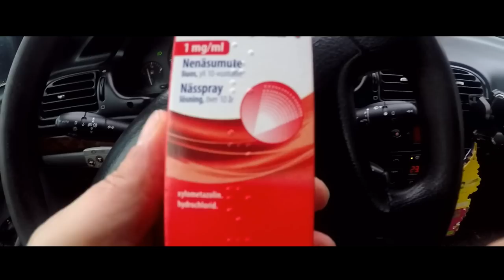Torstain pätkiä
Koko viikon ilmaiset toimituskulu 15.10 asti  kampanjakoodilla pottukoira.

20euron tilauksiin lusikka ja vaappu kaupanpäälle.

Jokaiseen tilaukseen pottukoira kalamitta ja tarra.